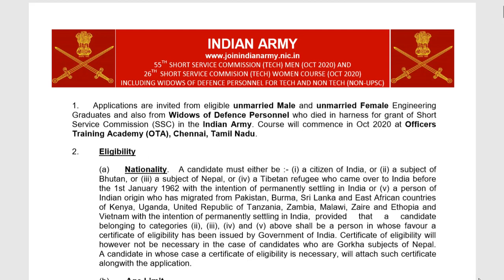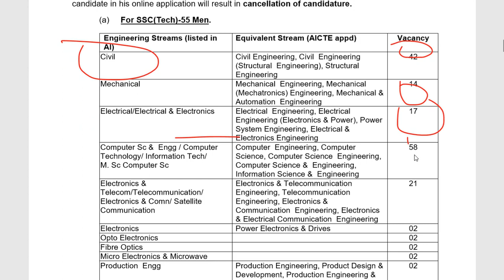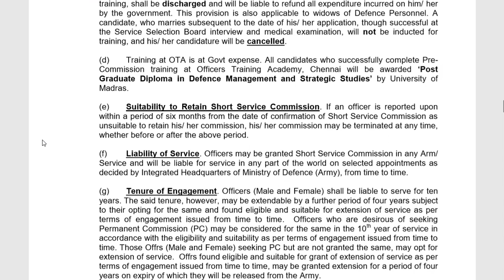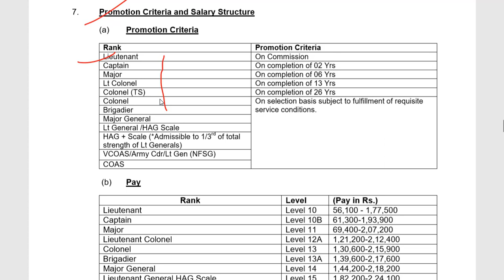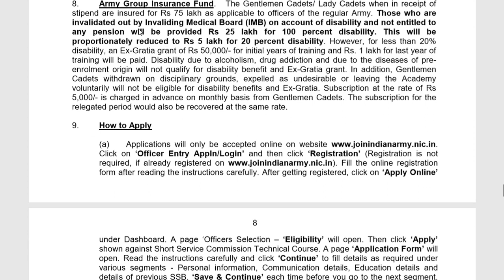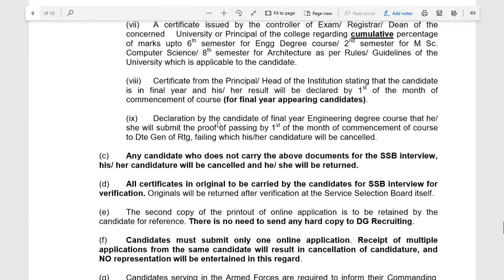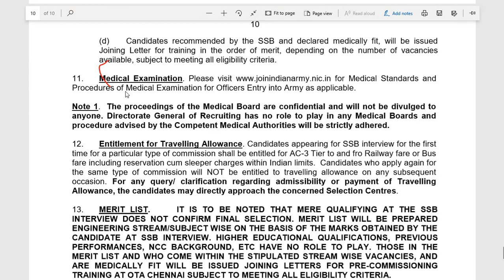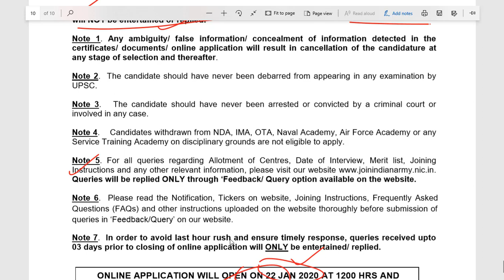INDIAN ARMY JOBS || MECHANICAL , ELECTRICAL , CIVIL , ELECTRONICS, COMPUTER SCIENCE ALL BRANCHES 🏳‍🌈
APPLY LINK INDIAN ARMY
SSC JE MADE EASY BOOK LINK FOR MECHANNICAL

JUNIOR ENGINEERS EXAM UPDATE GROUP
EXAM AND JOB UPDATE GROUP AND QUESTIONS DISCUSSION GROUP

Tata steel Jet Industrial Oriented Learning ( Bearing  video )

Tata steel JEt ( IC ENGINE 100 mcQ)

Tata Steel Jet Production Engineering 100 mcq

Tata Steel JEt Themodynamics 100 mcq

TATA STEEL MACHINE DESIGN & TOM ( SSC JE , UPSSSC JE)